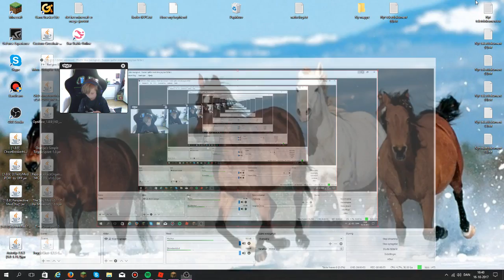Livestream for Emma Jørgensen